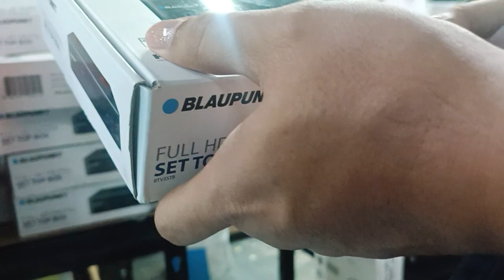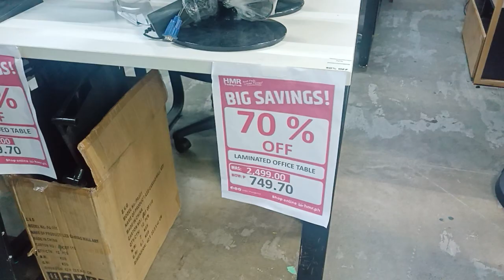Presyong divisoria ba hanap mo dito lang Yan sa HMR market market saming mga mura gamit sa Bahay